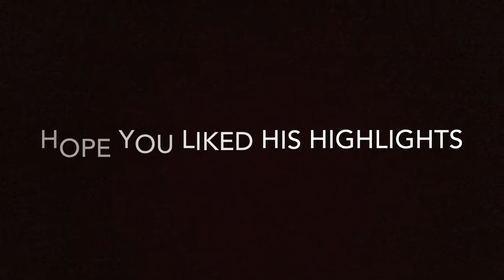Brady highlights (trust me watch it)